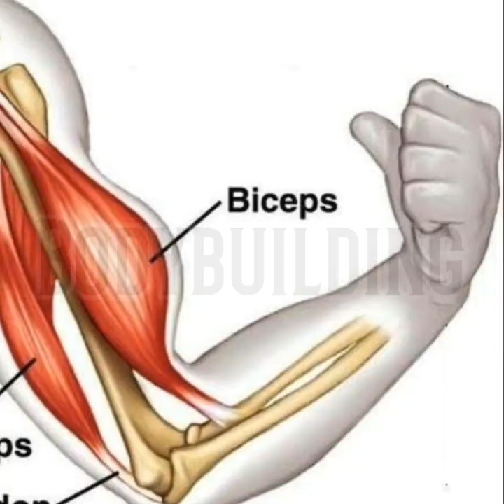CrossFit vs Bodybuilding 2020 |Hindi| How to BOOST Stamina, Power and Strength / Good Physique.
This video is about-  CrossFit  vs  Bodybuilding | Hindi | How to BOOST Stamina, Power and Strength / Good Physique.

You're gym goers or you do CrossFit you must watch this video till end.
And also difference between the CROSSFIT & BODYBUILDING.

AND ALSO BEST TIPS TO BOOST STAMINA, POWER, AND STRENGTH.